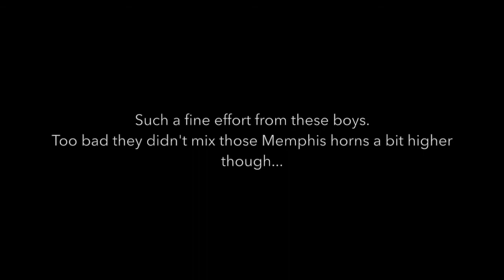U2 - Angel of Harlem - Cover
Yay! Another mid-period U2 song! Angel of Harlem! This is a song written to be played with the The Memphis Horns, a legendary section who played on all sorts of Stax recordings. They are gods. That's why there's so little actual guitar on this track. Just some rhythm guitar. Oh, and Larry's drumming is inspired. Inspired I say.

Why this is important to Rhythm Guitar:
Well, the original guitar by Edge was played on a Rickenbacker, but live he always used a Les Paul. It just needed that kind of gravitas. This is how to get out of the way of the horn section - play less.

My favorite thing to do.